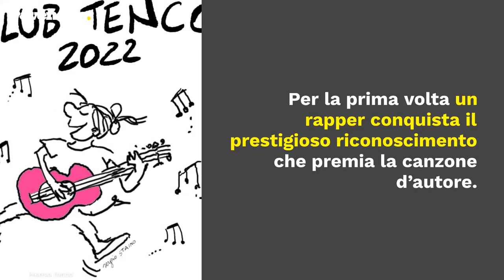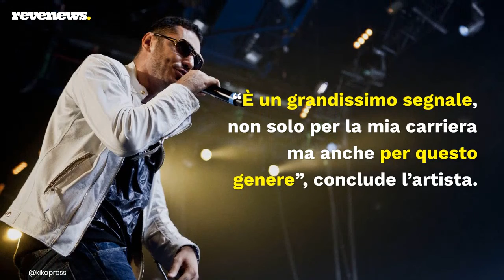A Marracash la Targa Tenco per il Miglior album in assoluto: «Un grandissimo segnale per il rap»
È ‘Noi, Loro, Gli Altri’ di Marracash il Miglior Album in assoluto dell’ultimo anno che si aggiudica la Targa Tenco 2022 con 53 voti. Per la prima volta un rapper conquista il prestigioso riconoscimento che premia la canzone d’autore. In viaggio verso Stupinigi, prima tappa del ‘Persone Tour’, l’artista ha condiviso un video sui social commentando la vittoria: “Ho vinto la Targa Tenco come Miglior album in assoluto per il 2021. È un onore incredibile – afferma Marracash – Per la mia esperienza in questo paese non c’è mai stato questo tipo di riconoscimento per cui sono davvero molto contento. È un grandissimo segnale, non solo per la mia carriera ma anche per questo genere”, conclude l’artista.

LEGGI ANCHE: -- The Kid Laroi all’Alcatraz di Milano: le foto del concerto del 12 luglio